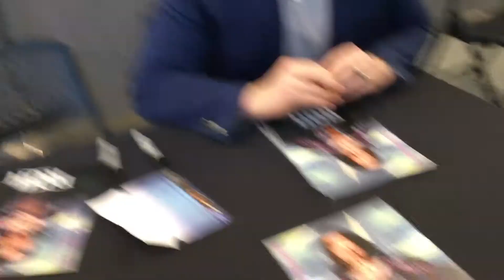Asking Wrestlers “Gremlins or Goonies?”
We ask Ring of Honor stars Jay Lethal, Dalton Castle, and Marty Scurrl which movie they prefer - Gremlisn or The Goonies!

Road to G1 Supercard Baltimore

WARNING: some foul language!